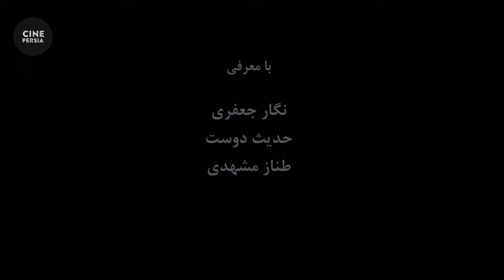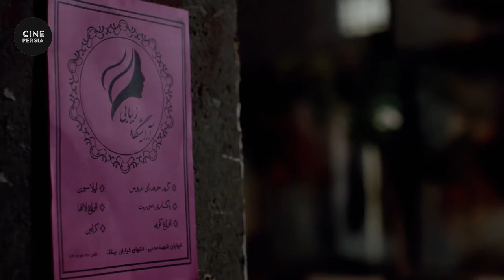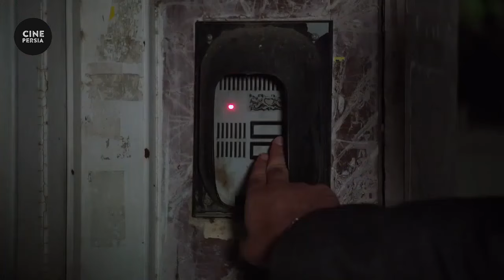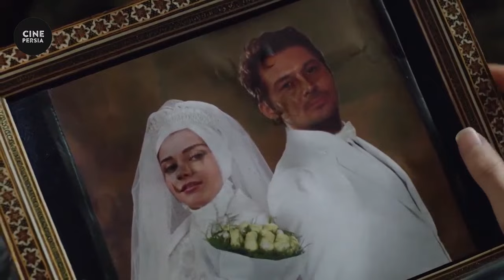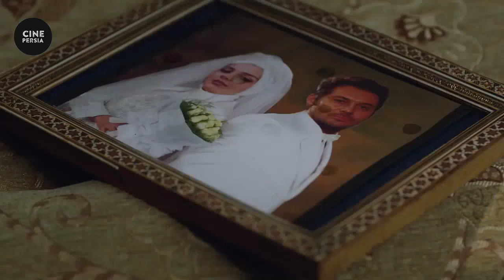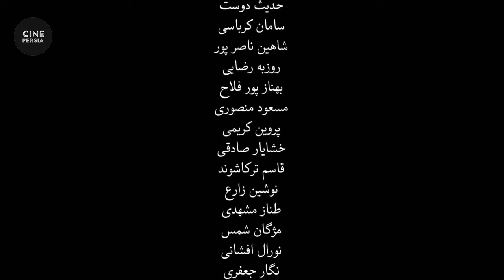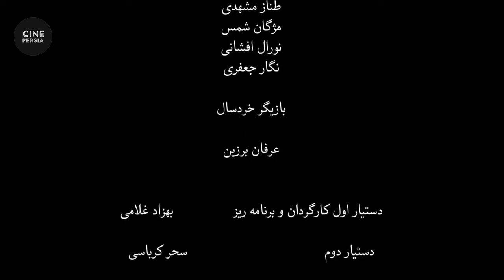🎬 فیلم ایرانی دو عروس | Film Irani Do Aroos 🎬